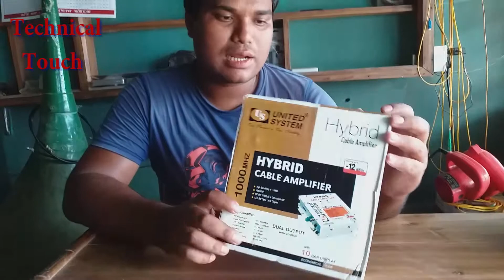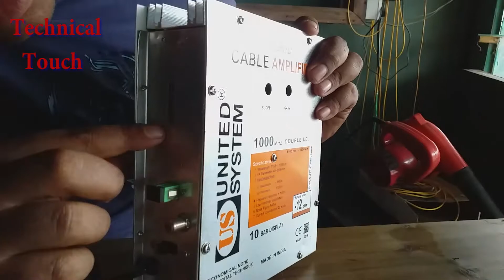New Optical Receiver Fiber Node -12 UNITEN SYSTEM || bangla tutorial || Technical Touch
UNITEN SYSTEM NODE -12
hybrid Cable Amplifier (1000 MHz )